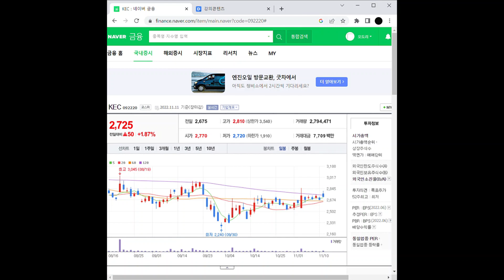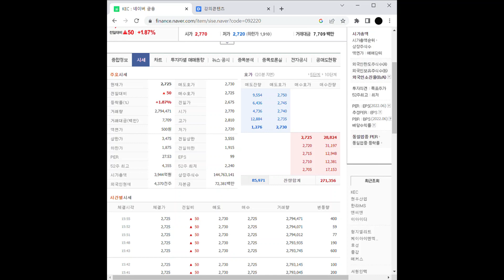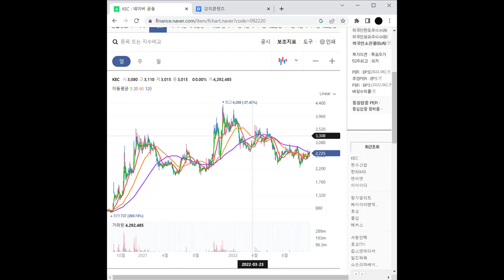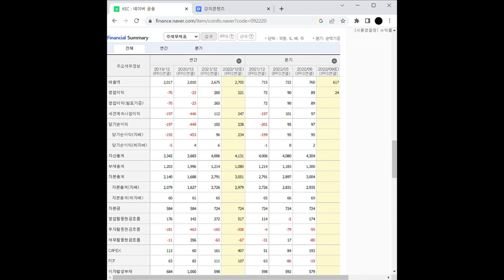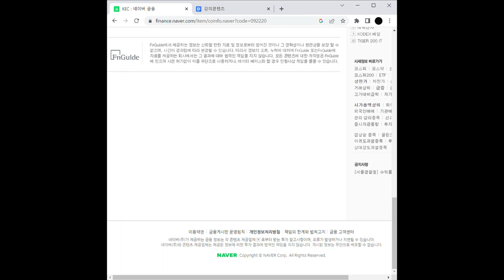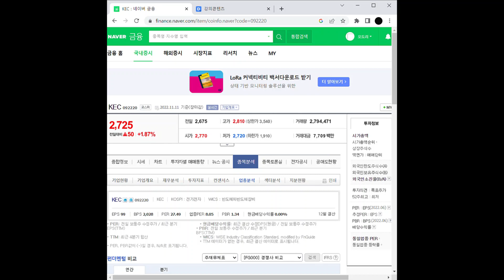반도체 재료/부품 관련주 KEC 주가 전망 및 차트 분석